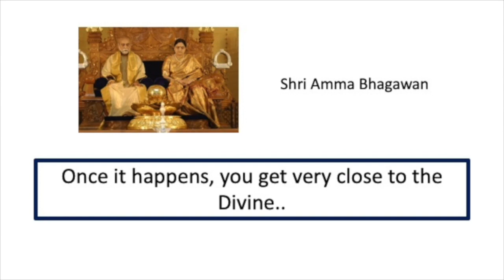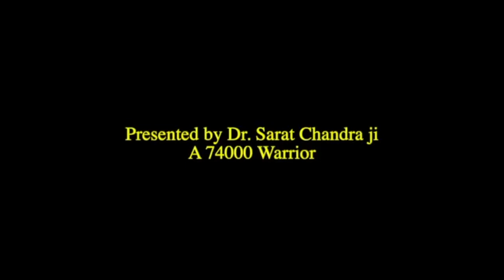Easy spiritual #32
An understanding into the teachings of Sri Amma Bhagavan presented by
Dr. Sarat Chandra ji.